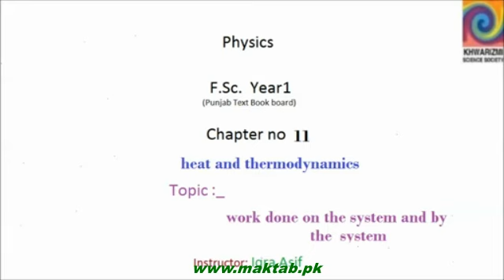FSc Physics Book1, CH 11, LEC 10 Work Done on the System and by the System Maktab pk